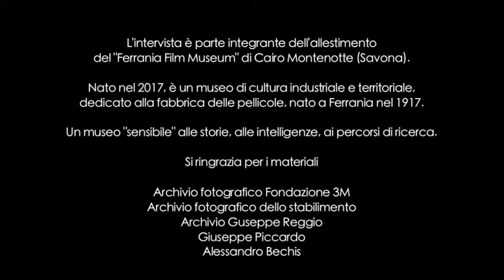FERRANIA A MEMORIA FFM - ELDA MOIZO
0:12 LE DONNE A FERRANIA
1:46 IL PASSAGGIO DI PROPRIETA'
4:01 GLI ULTIMI ANNI